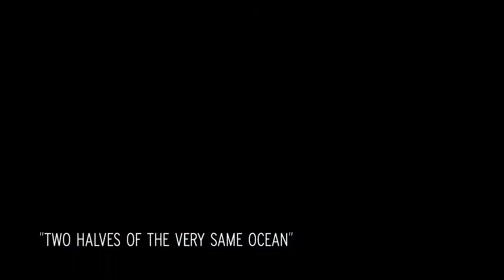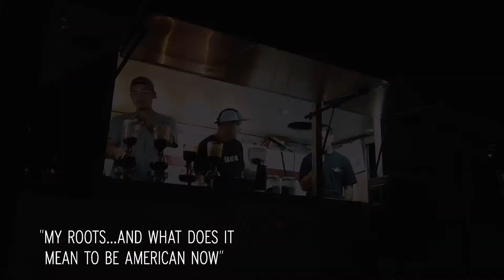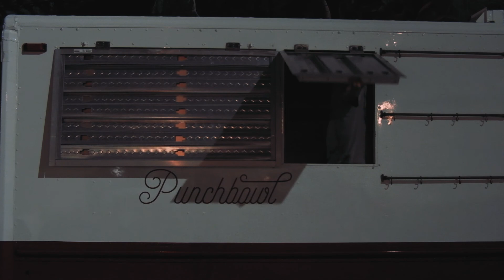Coffee Breaks with Kurohtoro